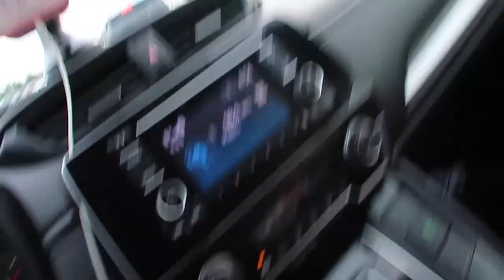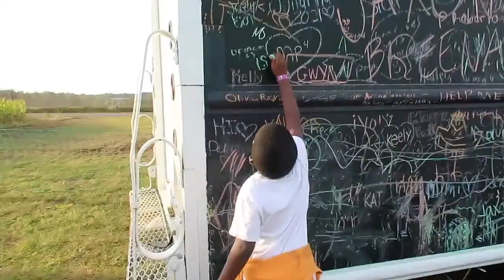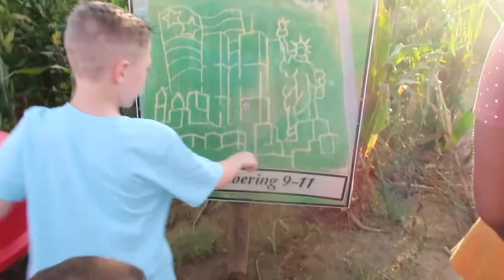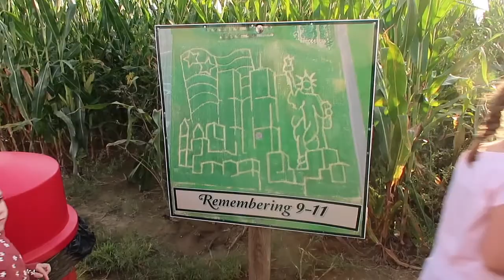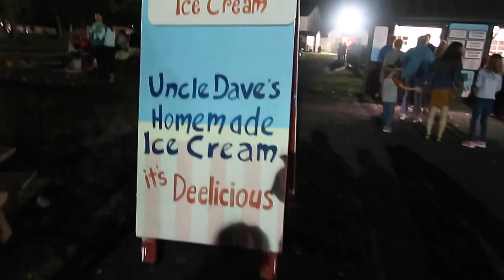VLOG - WE WENT TO Shady brook Farm -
We visited shadybrook farm in PA and had a fun time.